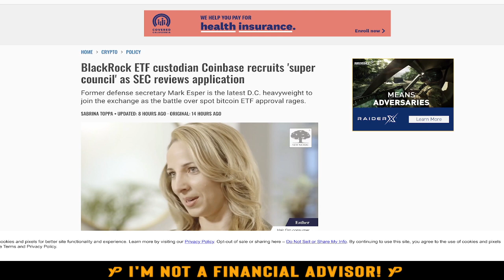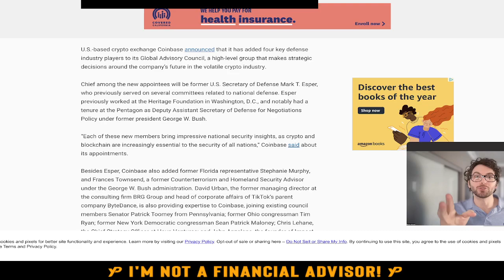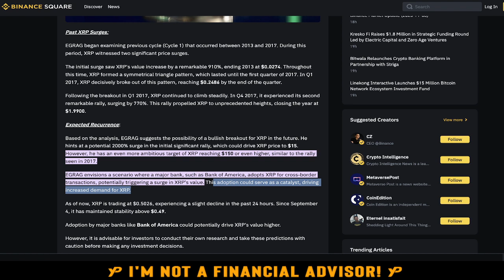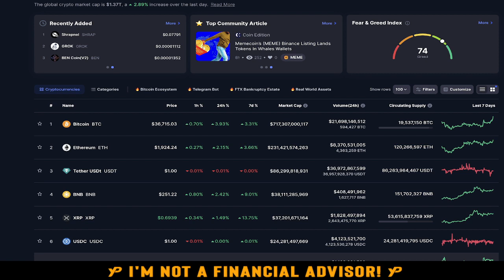XRP - THE $150 PRICE TARGET! ITS HAPPENING!!!!!!!